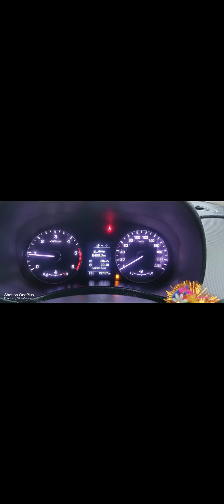Maruthi Car Low Price Sell || Only 350000 Good Condition No repair || second hand car